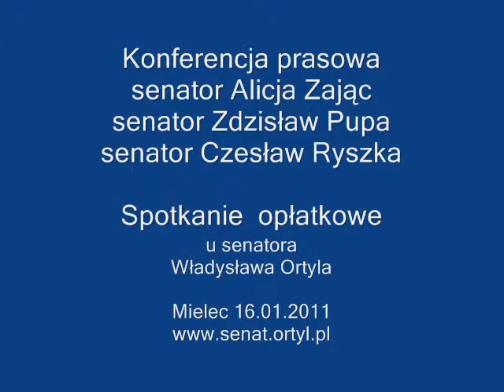Konferencja prasowa po spotkaniu opłatkowym u senatora Władysława Ortyla - Wisłoka cz.2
Konferencja prasowa po spotkaniu opłatkowym u senatora Władysława Ortyla. Mielec 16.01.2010 rok cz.2 . Senator Alicja Zając o projekcie budowy zapory i zbiornika na rzece Wisłoce w miejscowości Kąty -- Myscowa. Konferencje prowadził Zbigniew Wicherski.